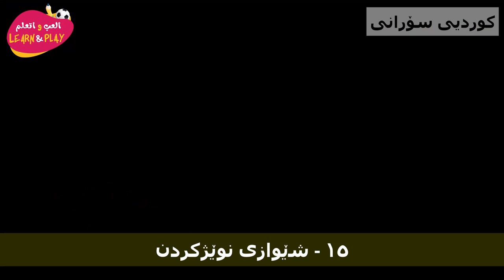۱٥ شێوازی نوێژکردن